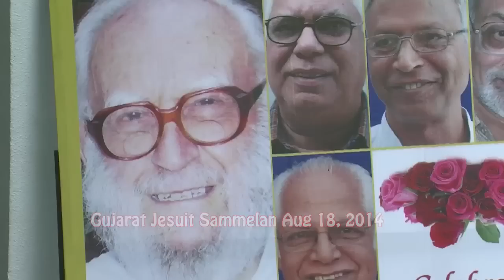Gujarat Jesuits Sammelan 18th Aug 2014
Gujarat Jesuits Sammelan 18th Aug 2014: All jesuits from the state of Gujarat were at the Sammelan organised at Loyola Hall,Ahmedabad,India. This video is a short presentation of the meeting with a song : Chalo Iasu bolave... come Jesus is calling,
This is song from the Album HAKAL.[ Vocation]